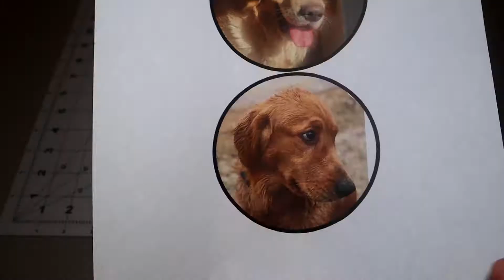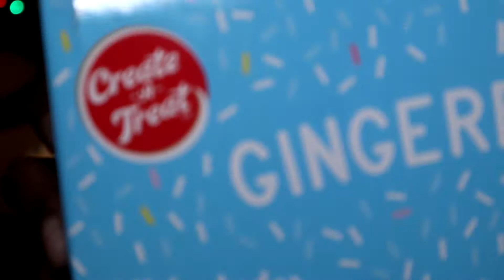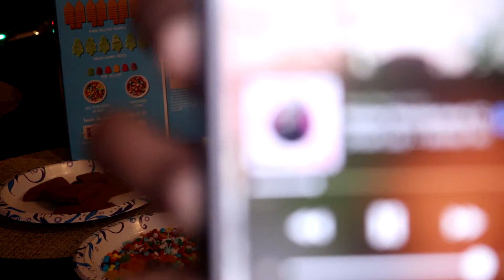VLOG | Spiderman | Christmas Punch | Doggie Ornaments | Gingerbread Village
What's up y'all! Sorry for the late upload... haha. I hope you guys had a wonderful Christmas!